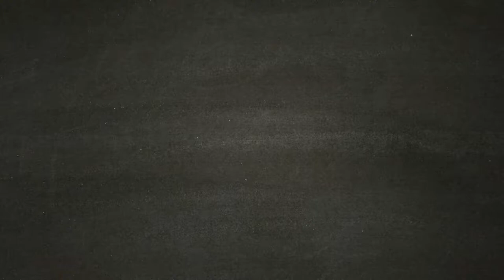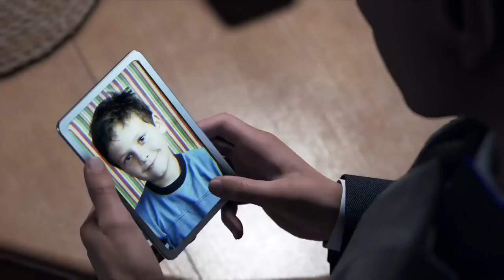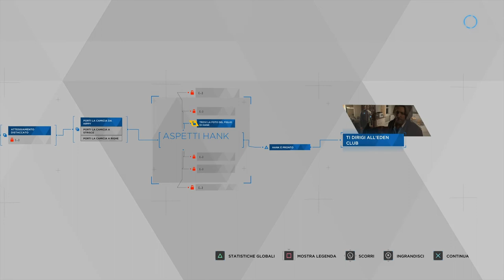Detroit Become Human - Roulette Russa [Walkthrough Gameplay ITA HD - PARTE 15]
Connor in questo episodio può conoscere maggiormente Hank e capire come mai sia arrabbiato con gli androidi